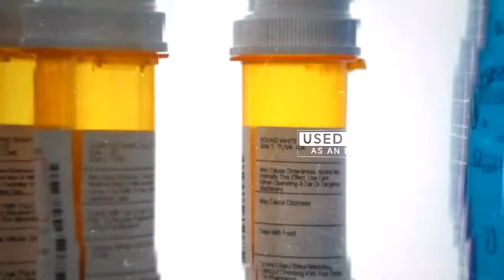Tony's Teen Challenge Testimony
In this video, Tony shares about his childhood of constantly moving. He grew up boxing and received painkillers due to his injuries, which he used as an excuse to continue taking them. In a matter of one week, Tony was beaten up by 8 men and his car was set on fire. Since coming to Teen Challenge, he has received the grace God has for his life. He, now, has an eternal perspective!

There is hope within reach of every addict! Since 1967, Teen Challenge NorWestCal Nevada has provided recovery for those struggling with addiction, abuse, and life-controlling problems. Our combination of mentoring, education, training, and spiritual direction through a 12-18 month program, makes Teen Challenge one of the most successful residential programs of its kind.